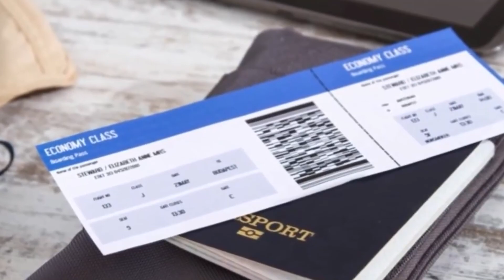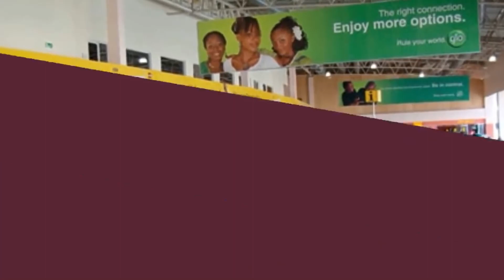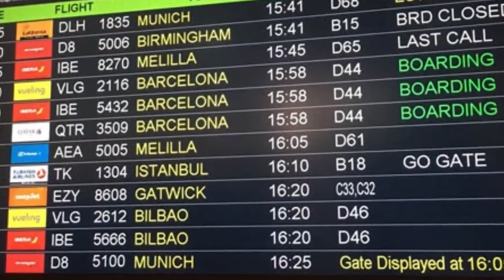Une Petite Fille Est Montée à Bord D'un Avion Avec Un Étranger, 15 Ans Plus Tard Il Se Passe Ceci...